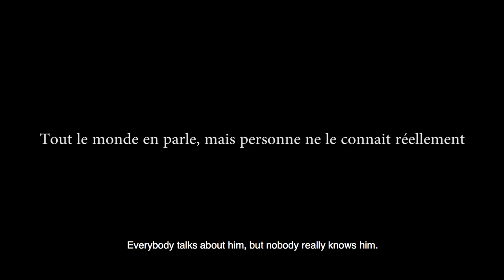Tout le monde en parle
Un film de David Higelin